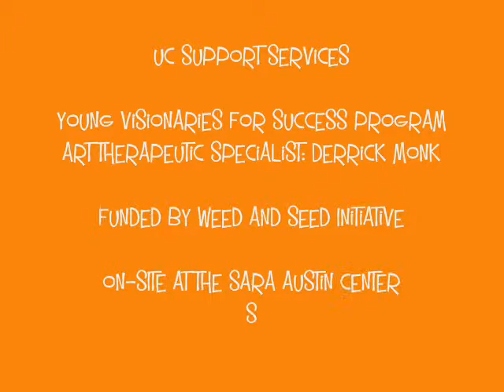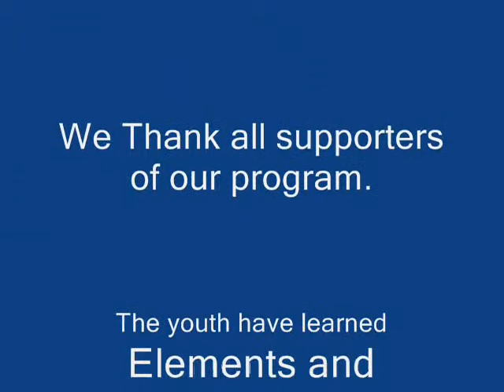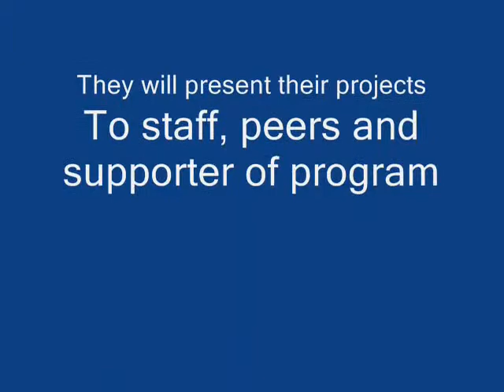Video and pictures of Sara Autin Project at Rolling Hills Si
Providing services for you community site's youth.
Funded by Weed and Seed Initative in Winston-Salem, NC
I enjoy working with the youth and having an opportunity to teach them creative thinking and positive alternatives.